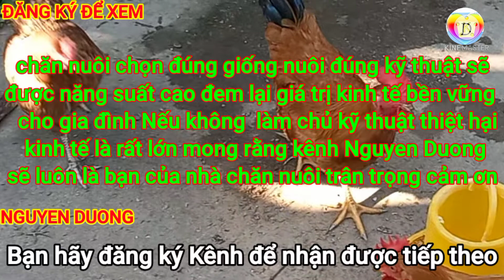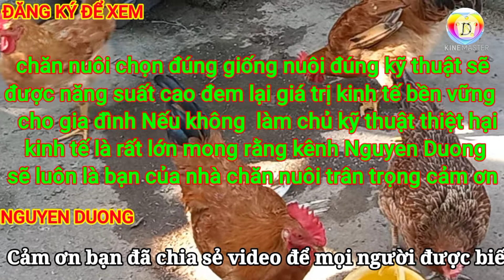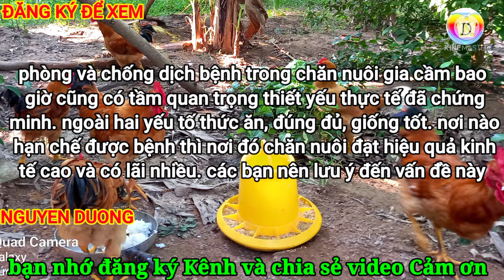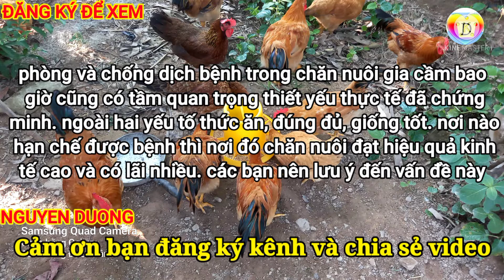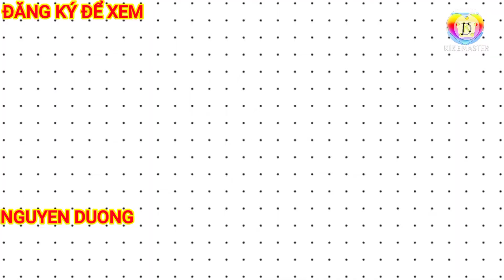BỆNH GIUN ĐŨA Ở GÀ CÁCH PHÒNG VÀ CHỮA. DISEASE IN CHICKEN HOW TO PREVENT AND TREAT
thưa quý vị và các bạn. để đạt giá trị kinh tế tốt nhất trong chăn nuôi Bạn hãy lưu ý xổ giun cho gà. khi tẩy giun sán cho gà cần cách ly những gà bị nhiễm bệnh với những con gà khỏe mạnh việc làm này sẽ hạn chế được lây nhiễm chéo giữa các con gà thậm chí là giữa các đàn gà với nhau. Hiện nay trên thị trường có rất nhiều loại thuốc tẩy giun những loại thuốc này được bán rất nhiều các cửa hàng thuốc thú y các bạn hãy mua để phòng tránh và tẩy giun cho gà theo định kỳ để đàn gà luôn khỏe mạnh Chúc các bạn luôn thành công. Cảm ơn các bạn đã xem video Bạn hãy nhớ đăng ký Kênh nhấn chuông để nhận các video tiếp theo được cập nhật từ cuộc sống hôm nay trân trọng cảm ơn. bạn không quên chia sẻ video để mọi người cùng xem nhé.
Thank you for coming to Nguyen Duong channel and wish you happy and successful videos in poultry farming. Today, Nguyen Duong invites you to consult about roundworm disease in chickens and how to prevent and treat it. Wish you always success in your work.